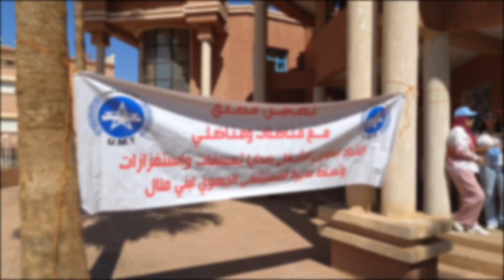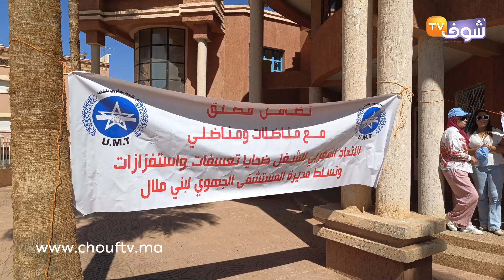الأطر الصحية بالمركز الإستشفائي الجهوي ببني ملال تحتج وتوجه رسالة لوزارة الصحة